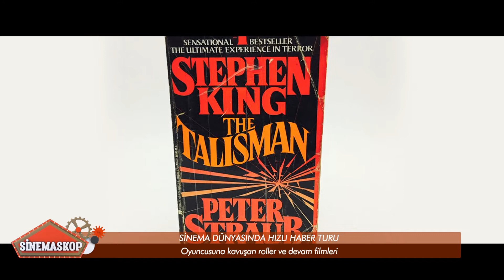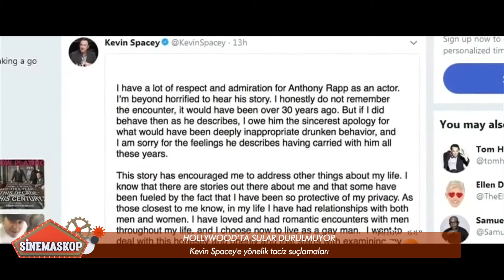SINEHABER 119 BÖLÜM